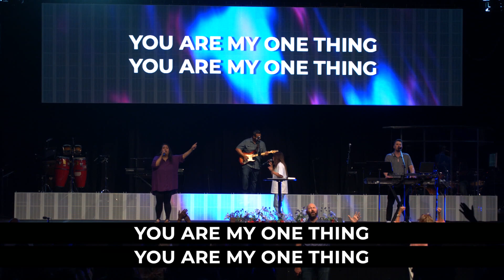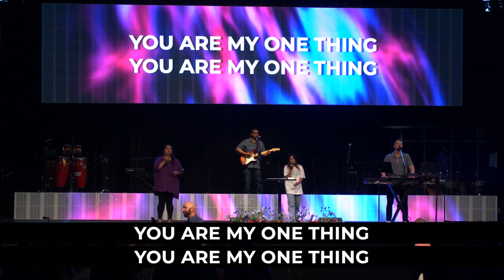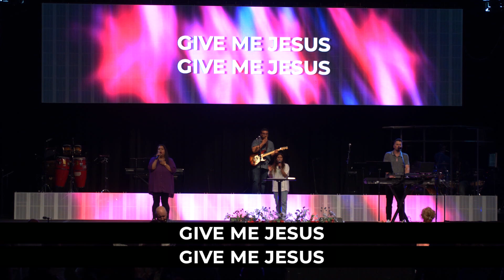ICLV | Shift The Atmosphere | Andrew Mason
Thanks for checking out ICLV here on Youtube!
JOIN US ON SUNDAYS | 9AM & 11AM